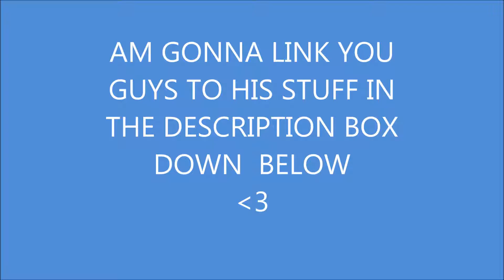AnotherEnd ( Cover )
You can follow gabe and his  brother here in these links
tumblr Tumblr.com//askmarshallidk

you can see the original Amazing Song Another end oh and you can check there song here on baasiks channel and on gabes